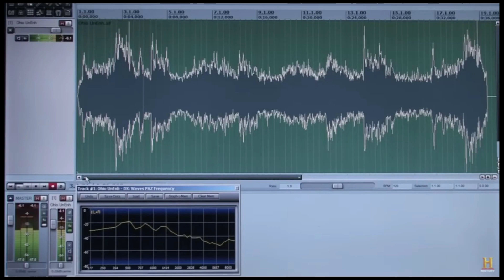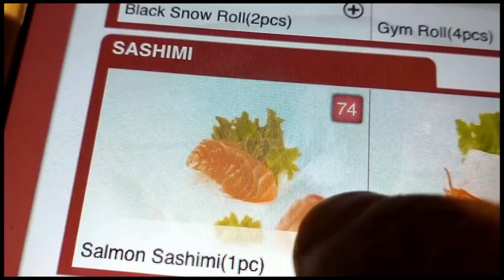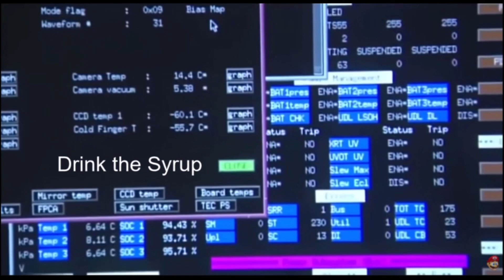Devon Larratt vs Michael Todd | Final Remarks